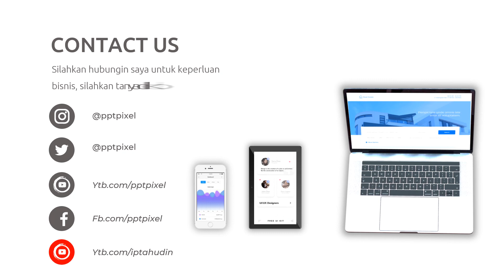Contoh Video Animasi Flat Transitions, Efek, Shape, Bergerak, Motion, Slow, Menarik, Elegan, Terbaik